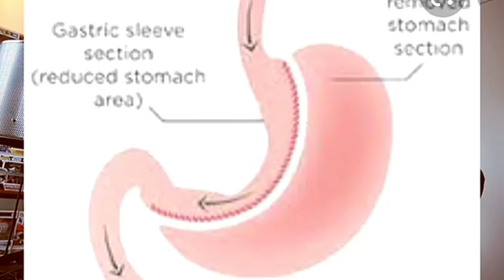RNASELEBSTYLE Makan sikit... kenyang. 👍 By Caprice